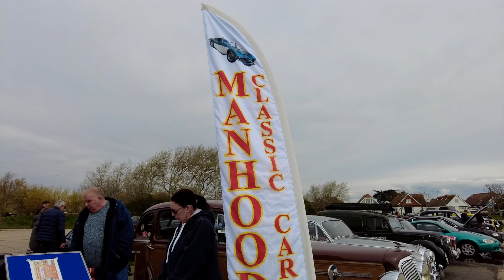Manhood Classics - Selsey - April 2023.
On the 3rd Sunday of every month the Manhood Classics car club have a meet at East Beach car park which is entirely free.